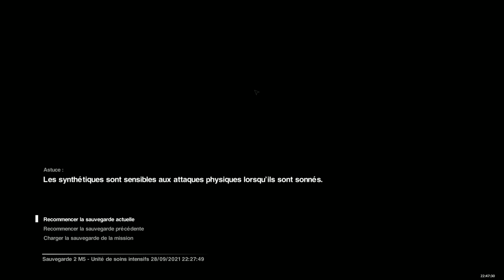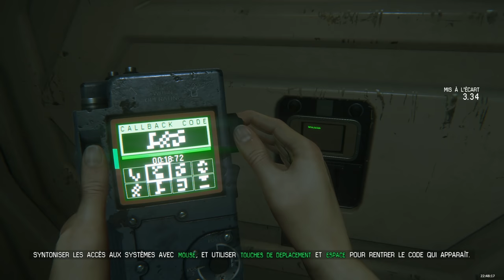ALIEN : ISOLATION | LE DARON ARRIVE ☠️ | Episode 6 | 2K 60FPS